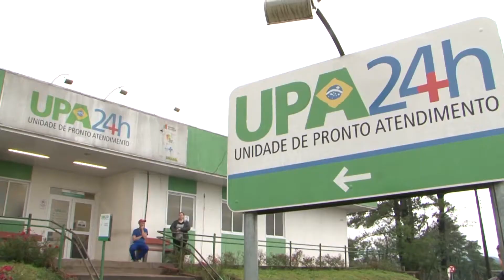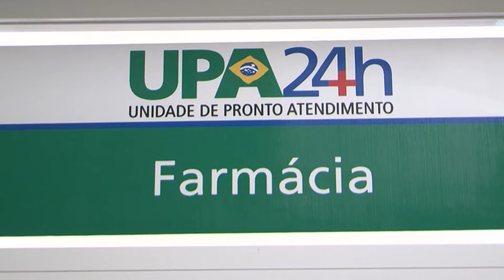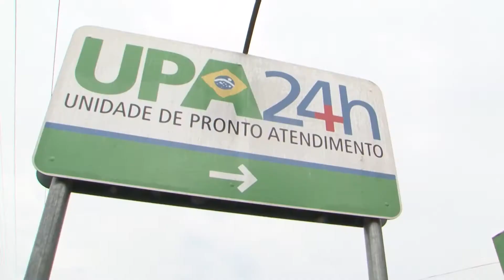JORNAL DA UNIVATES 2ª EDIÇÃO 04/11/19